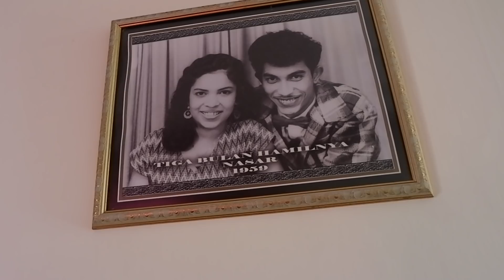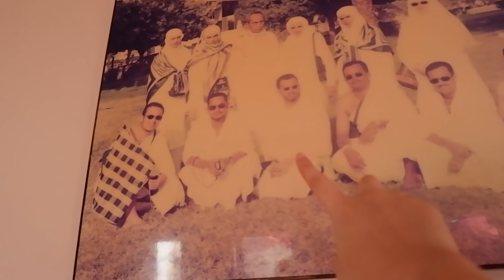VLOG EP 21: 7 BULANAN KEHAMILAN